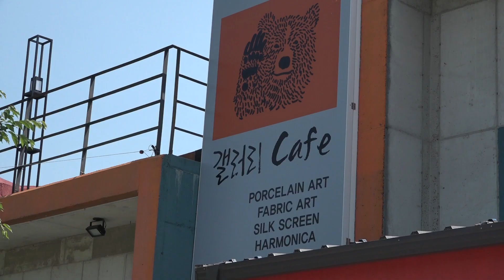인산티비 곰갤러리프랑스작가8인전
단기4354년

함양군 함양읍 웅곡리에 있는  곰갤러리에서는 2021년
5월 24일부터 6월 20일까지 '프랑스 아티스트8인전'이
열린다.
대구현대미술가협회에서 후원하는 이번 초대전은 대구현대미술가협회와
교류해 왔던 프랑스예술작가들의 작품으로 대구전시에 이어
곰갤러리 해외교류특별전 연장선상의 전시로 현대미술을 교류하고
함양에 알리는 장이 될것이다.
이번 초대전에 전시하는 작가들에는 수니아, 안토닌 그레이스,
모리스 팔리즈, 미셀 코스트, 앙드레 마틸드, 안나 벨리찬스카,
델핀 므뉘, 플로 엠, 쥴리 푸코등 8명의 프랑스작가가 참여했다.
곰갤러리 이준일관장은 "코로나로 인해 자유로운 전시가 힘든 상황이지만
함양주민들에게 국내작가들의 전시를 하여 왔으나 이번에
대구현대미술가협회의 후원을 받아 프랑스작가전을 하게 되어
기쁘다며 앞으로는 프랑스뿐 아니라 영국, 독일, 이탈리아,
 중국과 일본등 세계 각국의 작가들의 작품 초대전을
하여 함양군민들에게 다양한 나라의 폭넓은 작품세계를 감상할수
있는 기회를 제공하고 싶다." 고 말했다.
이번 전시작가들의 면면을 살펴보면
수니아(Sounya) 작가는 1994년부터 프랑스에 한국문인화를 도입하여 알리고
있는 화가이자 시인이다.
안토닌 그레이스(Antonin Grace) 노르망디 즈하브르에서 에꼴데 보자르를
졸업한 후 동양의 선禪 불교에 영감을 받아 미니 멀리즘의
백색시리즈 작품을 탐구하고 있다.
모리스 팔리즈(Maurice Falise) 17세에 프랑스 화단에
등장한 설치미술가 시네마 아티스트이다.
미셀 코스트(Michl Coste) 사진가이자 비디오아티스트로 프랑스에서
백남준과 함께 작업하였으며 현대무용가 한영원의 '이것은무용이아니다'
무대작업도 함께 참여했다.
안나 벨리찬스카(Anna Velixhanska) 섬세하고 서사적인 이야기를 그림을
통해 엮어내는 작가이다.
델핀 므뉘(Delphine Menu) 판화적인 작품을 한다.
플로 엠(Flo M) 동물의 생명과 자연을 접목시켜 작업하는 작가이다.
쥴리 푸꼬(Julie Foycaud) 다양한 재료들로 줄 곳 평면작업으로
일관하고 있는 작가이다.